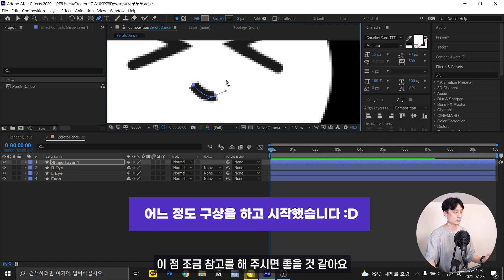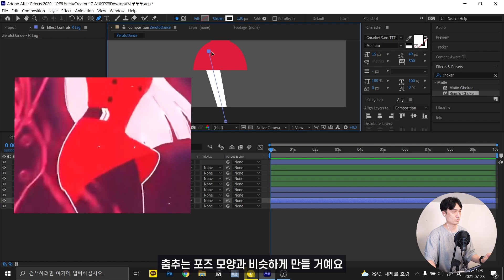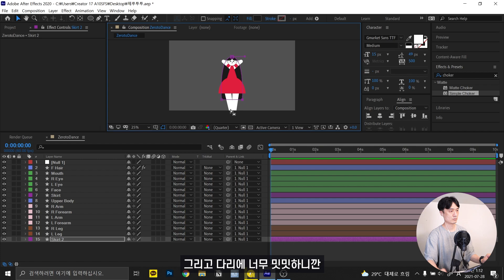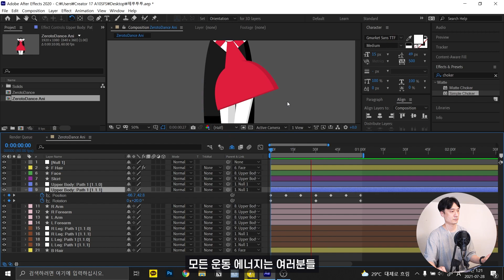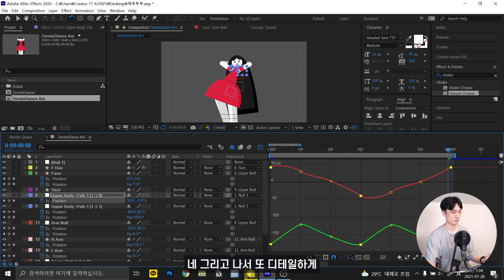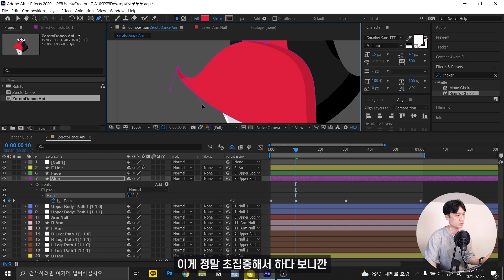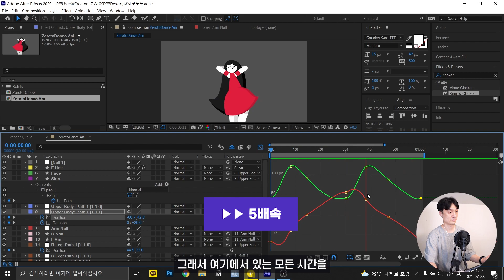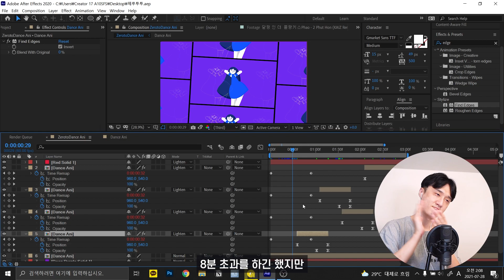1시간 컷!? 제로투댄스 모션그래픽 만들기 // 존코바 // MSI // Zero Two Dance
- App : Aftereffect CC 2021

- Laptop : MSI Creator 17 A10SFS HDR WIN10